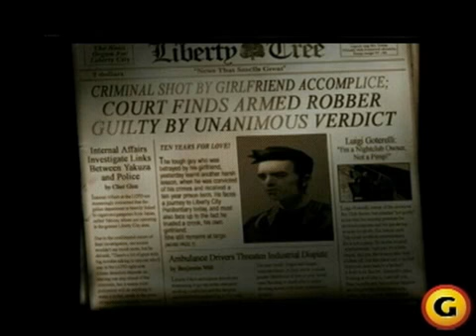The History of GTA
this was a documentry looking back at GTA and over the years & showing San Andreas